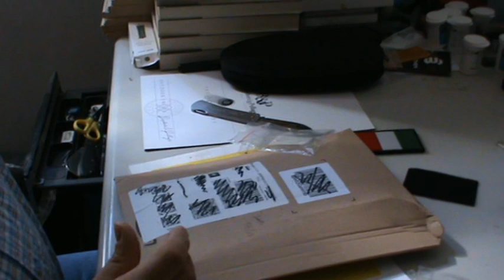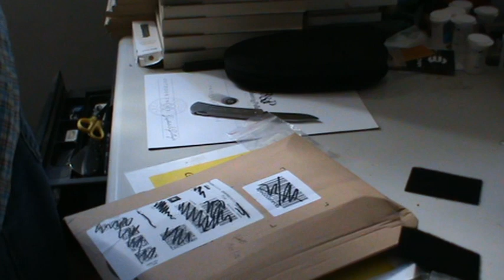firesteel e patch